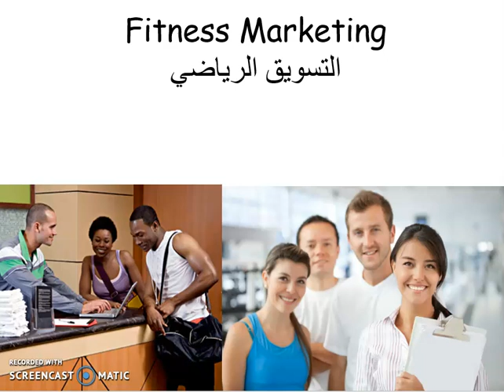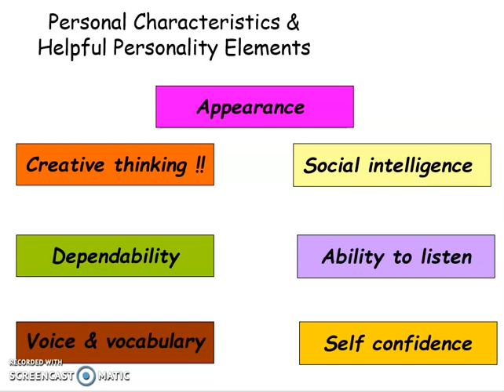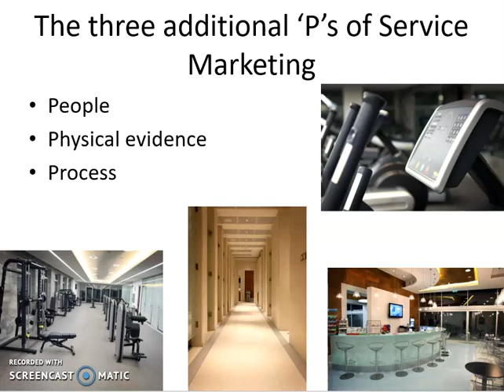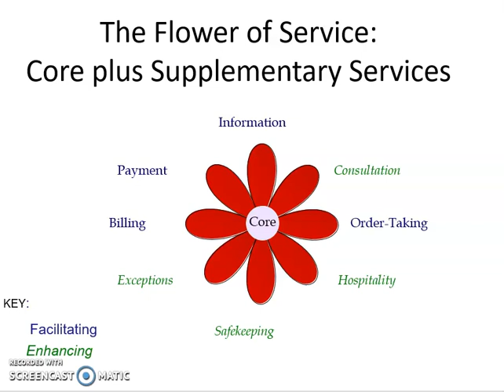دورة التسويق الرياضي الجلسة الاولى Fitness Marketing Part 1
Everything you need to know about fitness marketing
 يعتبر تسويق اللياقة البدنية جزءًا أساسيًا من النجاح في أي نشاط تجاري للياقة البدنية.
من الصعب جذب عملاء جدد إلى عملك والوقوف في بحر من الضوضاء. تركز إستراتيجية التسويق الفعالة على بناء علامة تجارية قوية وتحدد الفرص الجديدة لجذب العملاء المحتملين وإشراكهم